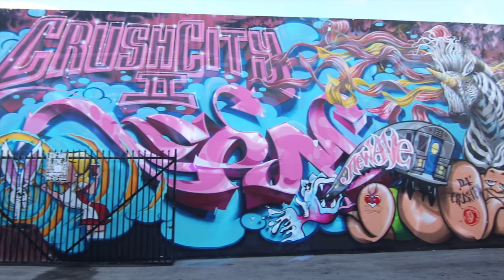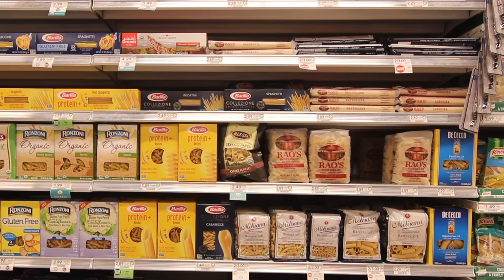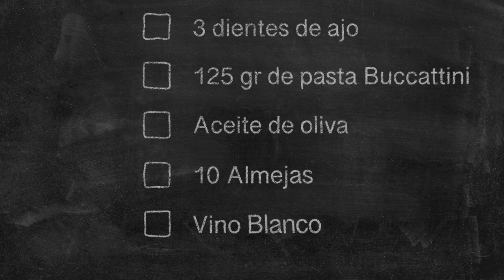La Mejor Receta de Pasta con Almejas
Juanchodores hoy estaremos haciendo una Pasta con Almejas frescas en salsa blanca (Bucatini alle vongole bianco). Una de las grandes recetas de la costa sur de Italia muy popular en ciudades como Napoles , Capri y Sardinia entre otras.Esta receta es muy sencilla, economica y facil de hacer.

       Receta de Pasta con Almejas.
  Ingredientes:
-125 gr de Pasta bucatini
-3 Dientes de ajo
-10 Almejas frescas
-1/2 taza de vino blanco
-Hojuelas de pimienta roja
-Perejil